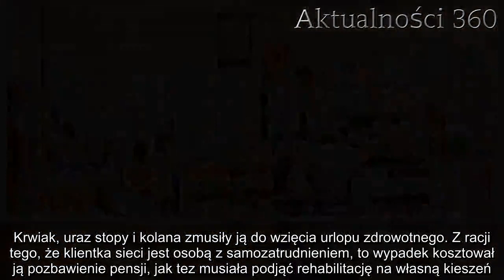Poszła do Biedronki, trafiła na zwolnienie i rehabilitację. "Prosiłam, ale obsługa nie wezwała pogot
Biedronka będzie miała się z czego tłumaczyć. Jedna z klientek popularnego dyskontu całkowicie niespodziewanie uszkodziła ciało w trakcie zakupów. Najbardziej bulwersująca jest jednak obsługa sklepu, która kategorycznie odmówiła pomocy poszkodowanej.

Biedronka zaliczyła poważną wtopę. Jedna z klientek dyskontu, która przyszła do sklepu zrobić zakupy została przygnieciona przez wielkie drzwi, które znajdowały się w jednej z lodówek. Bulwersująca postawa pracowników sklepu, którzy nie chcieli jej pomóc z ranną nogą, jest skandaliczna. Kobieta liczy na to, że dostanie przeprosiny i odpowiednie odszkodowanie.

Biedronka powinna się wstydzić. Pracownicy nie pomogli klientce
Do opisywanego wydarzenia doszło w Gdyni w 2017 roku. Mieszkanka Trójmiasta, pani Anna przyszła do sklepu, aby zakupić mrożonki. W momencie otwierania lodówki, obluzowane drzwi spadły jej na nogę całkowicie ją miażdżąc. Zapłakana z bólu kobieta wołała o pomoc, lecz pracownicy sieci udawali, że nie widzą całego zajścia.
- Kilka osób widziało całą sytuację. Poprosiłam obsługę, by wezwała pogotowie. Spotkało się to z odmową. Pracownik sklepu powiedział, żebym zadzwoniła na infolinię – mówi pani Anna.

Uraz, którego nabawiła się kobieta był naprawdę dramatyczny. Krwiak, uraz stopy i kolana zmusiły ją do wzięcia urlopu zdrowotnego. Z racji tego, że klientka sieci jest osobą z samozatrudnieniem, to wypadek kosztował ją pozbawienie pensji, jak tez musiała podjąć rehabilitację na własną kieszeń.
Klientka nie mogła liczyć nawet na przeprosiny
Nie dość, że pokrzywdzona spotkała się z dużą obojętnością ze strony osób zatrudnionych w gdyńskim dyskoncie, to nie usłyszała nawet słów przeprosin od sklepu, który zdaje się unikać podejmowania tego tematu.

– Przez cały ten okres nie usłyszałam ze strony Jeronimo Martins Polska wyjaśnienia, jak doszło do zdarzenia. Nikt też mnie nie przeprosił. - mówi pokrzywdzona.

Sklep, po interwencji mediów w sprawie wypadku Pani Anny zdecydował się na krótkie oświadczenie, w którym wyraził żal spowodowany zaistniałą sytuacją.

- Jest nam bardzo przykro, że na terenie naszego sklepu doszło do tego zdarzenia oraz że klientka mogła odczuć kontakt ze strony naszych pracowników jako niewystarczający – czytamy w oświadczeniu Jeronimo Martins Polska.